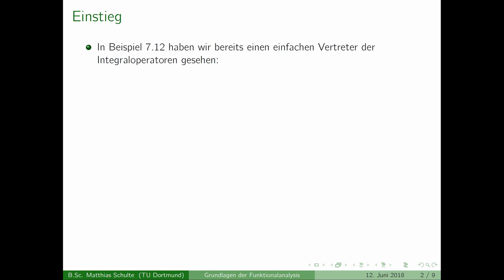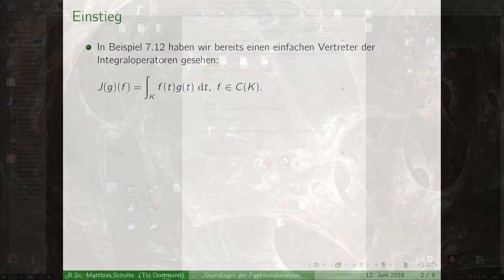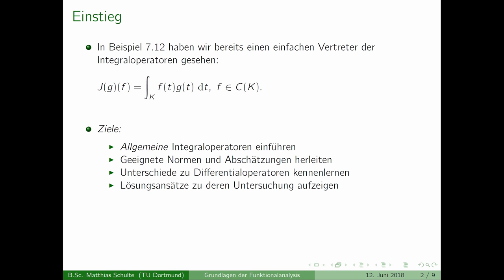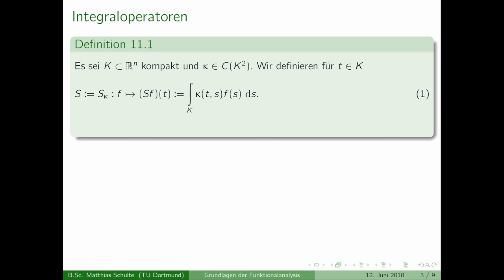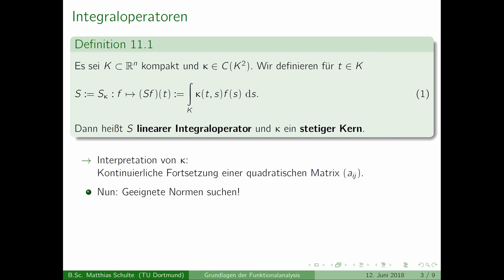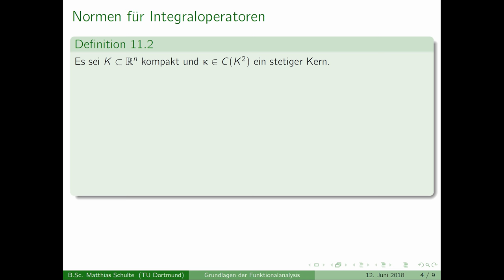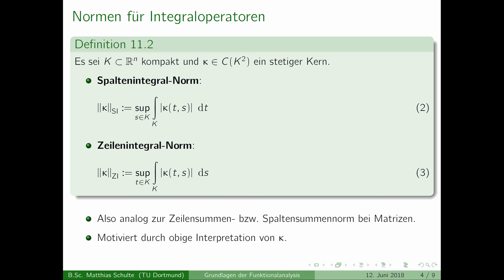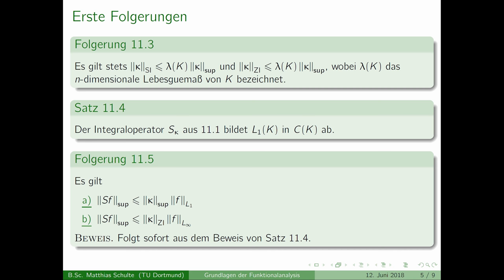Grundlagen der Funktionalanalysis - Kapitel 11, Teil 1 - Lineare Integraloperatoren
Hinweis: Das Stocken des Bildes alle paar Sekunden ist glücklicherweise deutlich besser
geworden, ab Teil 2 ist es dann hoffentlich richtig flüssig. :D

Inhalt:
00:20 - Einleitung
06:20 - Def. 11.1, Integraloperator, stetiger Kern
09:55 - Def. 11.2, Spalten- bzw. Zeilenintegralnorm
12:33 - Folgerung 11.3
16:43 - Satz 11.4
17:48 - Beweis von Satz 11.4
25:43 - Folgerung 11.5
26:16 - Epilog